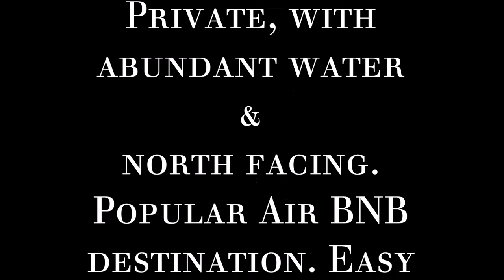42 Northmount Rd, Federal. Noosa Hinterland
Now for sale this stunning 5 acre retreat offers outstanding mountain views. This very popular Air BnB destination offers so much. Abundant water supply via massive dam, a separate workshop/studio ideal for yoga, art or man cave.  Plus a large colourbond shed with loads of storage.  Team Hinterland Dowling Neylan are thrilled to offer this rare property for sale. Call Paul Bielby 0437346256